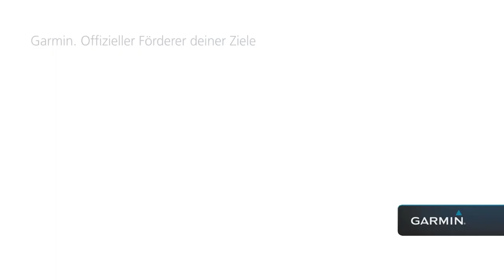Fabian Wegmann und sein sportliches Erfolgsrezept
Fabian Wegmann, dreifacher Deutscher Straßenradmeister und sein persönliches Erfolgsrezept für Radrennen.

Erfahrung hat Fabian jede Menge und das nicht nur wenn es um Cappuccino und Radpflege geht, denn für den Freiburger ist es bereits die Rennsaison Nummer zwölf als Berufsfahrer auf dem Rad.